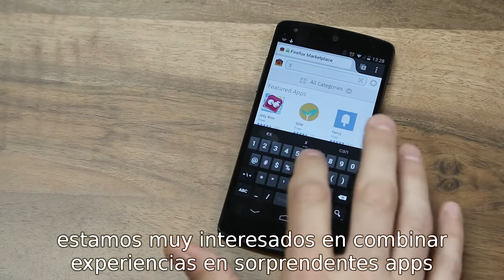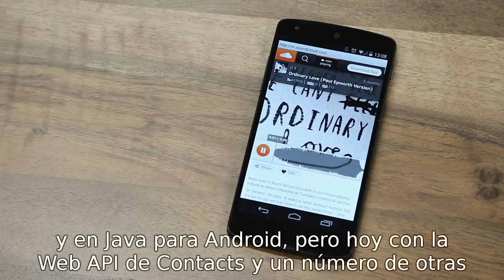Firefox OS Apps ahora en Android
Desde Firefox para Android 29, las aplicaciones escritas originalmente para Firefox OS ahora pueden ser instaladas y usadas como aplicaciones de Android una vez que instalas Firefox en tu móvil, y los desarrolladores no necesitan programar de más.

Subtitulado por @juaneladio para @mozillaperu